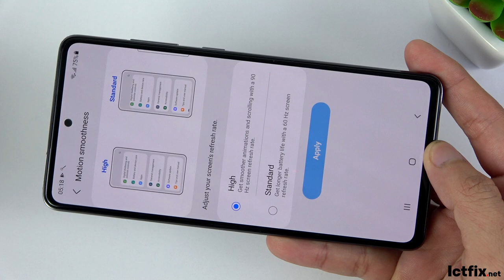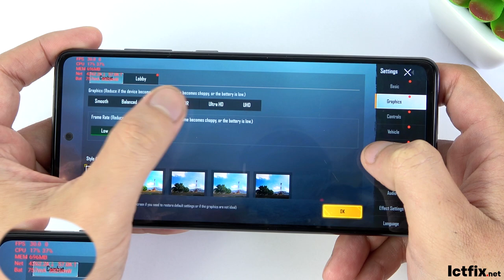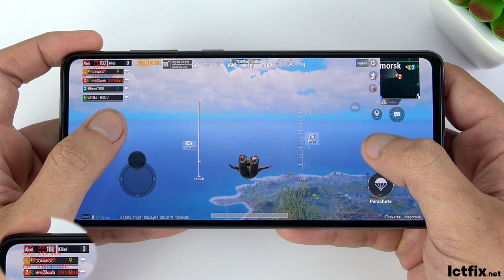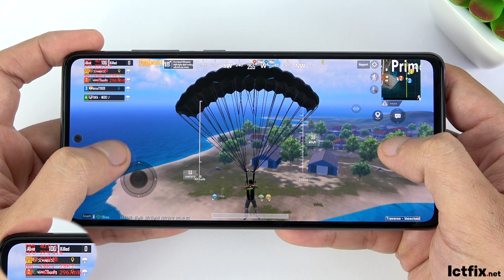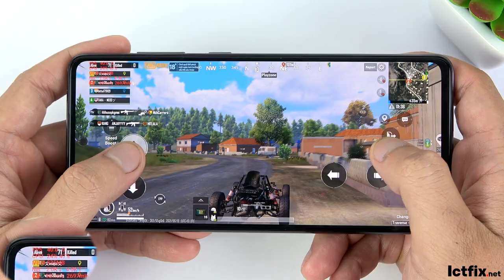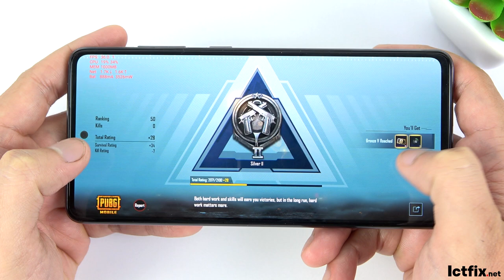Samsung Galaxy A72 PUBG Gaming Review New Update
OS: Android 11

CPU: Snapdragon 720G

GPU:  Adreno 618
RAM: 8 GB

Storage: 256 GB